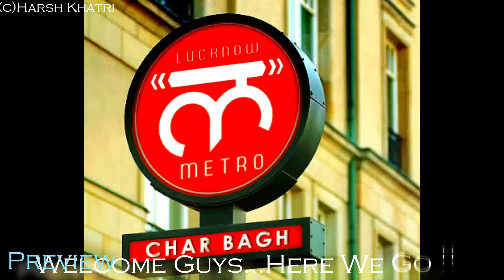First High Speed Metro Inauguration | Lucknow Metro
A short Film on Lucknow Metro's  First Commercial Run Coverage with Journey Highlights from Lucknow Charbagh To Transport Nagar on 6th September.
Enjoy The Run :)
Video Credits : Anurag Upadhyay bhai who enjoyed the first run and i am posting behalf of him.